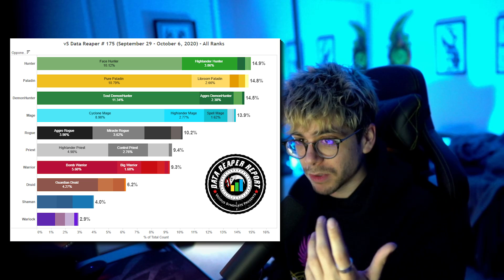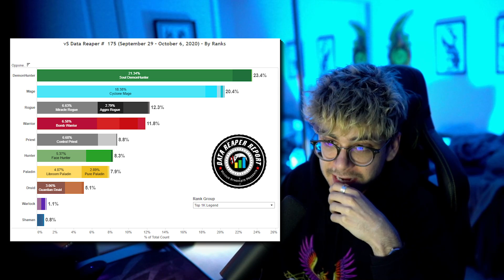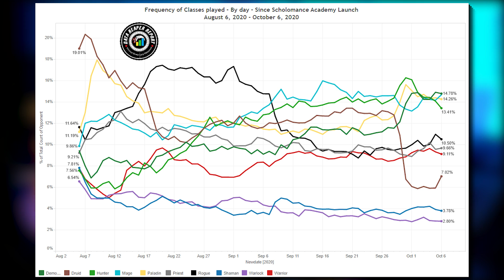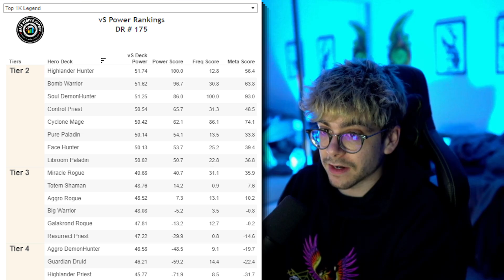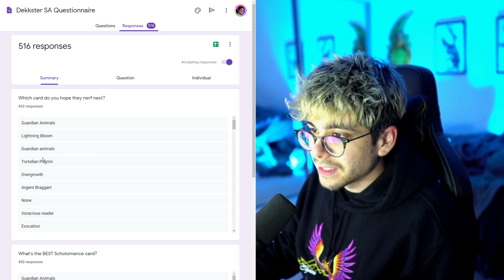Top Decks to Climb Ladder in October - Scholomance Academy - Hearthstone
Here are the best decks to hit legend with for the month of October! Seems like the meta starting to stabilize!

“Standard Soul Demon Hunter”
AAECAea5AwTosAPaxgPUyAPP0gMNh7oD17sD4LwD2cYD/MgD/sgD0c0D+84D/tEDzNIDzdID1NID99UDAA==

“Galakrond Bomb Warrior”
AAECAQcI/ASblAPfrQPosAPjtAPFwAOT0AOq0gMLS/8DogT/B5qUA9mtA7i5A8C5A/bCA4rQA/fUAwA=

“Highlander Face Hunter”
AAECAR8eqAK1A8cDhwSXCNsJ/gz8owOmpQP5rgP7rwP8rwOFsAOHsAOiuQP/ugPWvgPXvgPevgPDzAPczAObzQOizgPhzgOC0APG0QO50gPj1AOL1QP21gMAAA==

■■■Gear■■■
☞ RGB LIGHTING

■■■More Gear■■■
☞ MICROPHONE ARM
☞ AUDIO INTERFACE

About Dekkster
Hey, I'm Dekkster and I play games. If you like Hearthstone gameplay and watching cool decks, this is the channel for you!